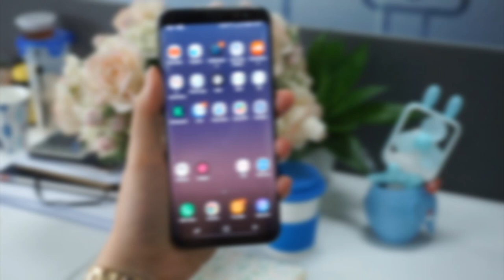Hướng dẫn sử dụng Zalo từ A - Z // 9tung8 // Made in 2020